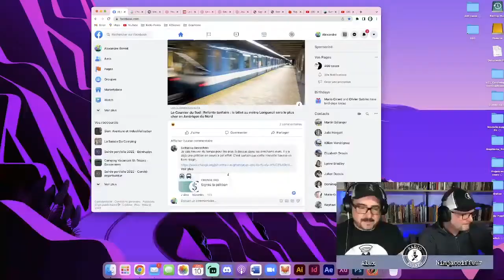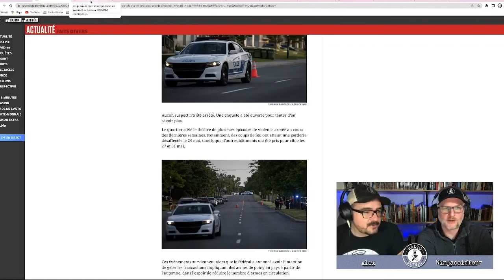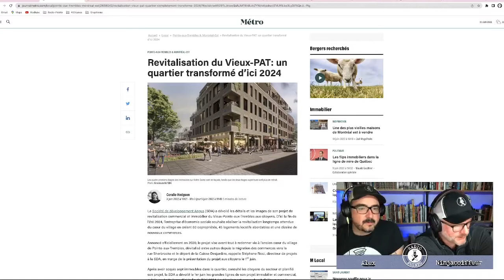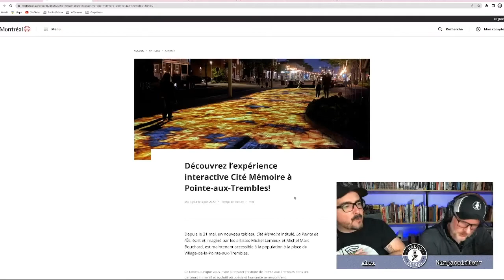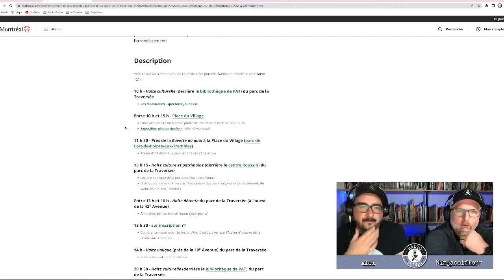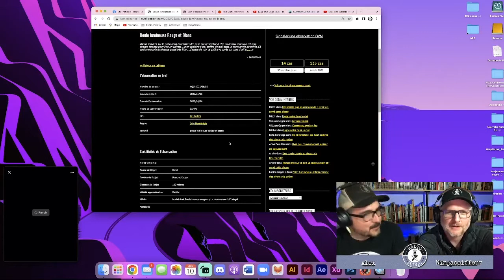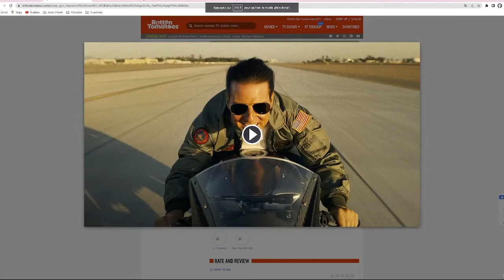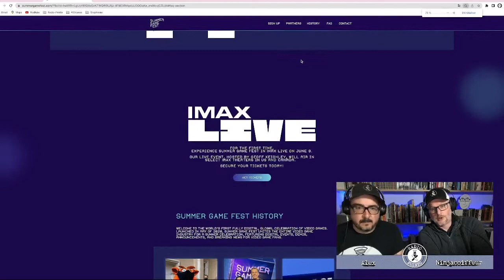Radio-Pointo - Épisode 26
C'est le dernier épisode avant les vacances d'été bien méritées de Radio-Pointo.
Dans cet épisode, encore une fois, on fait un retour sur l'actualité pointelière. On vous parle des nouveautés cinéma à ne pas manquer cet été. Un bruit étrange est source de rigolade dans notre segment surnaturel. Finalement, dans notre chronique jeux vidéo, on vous parle du Summer gaming fest.
Nous serons de retour le 22 juillet pour un prochain épisode de Radio-Pointo.